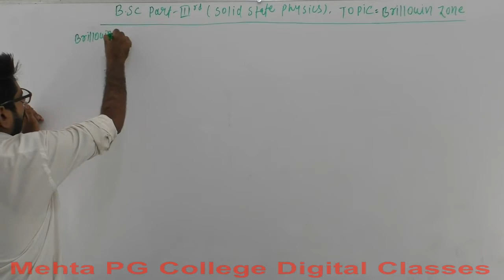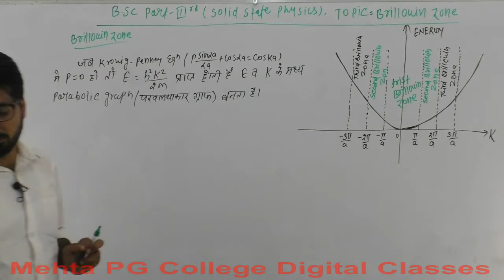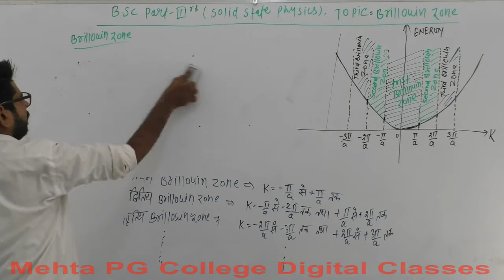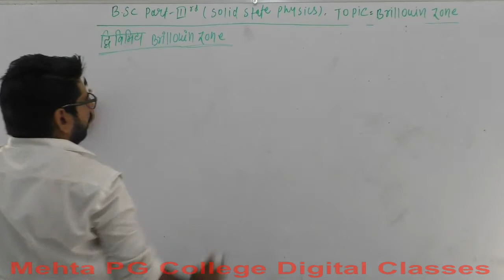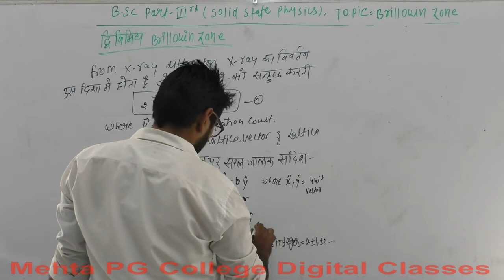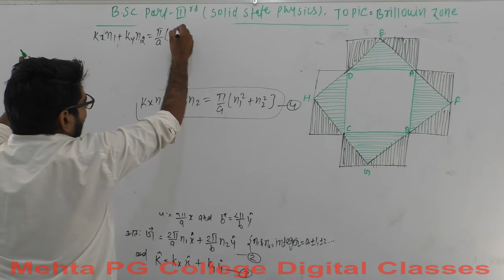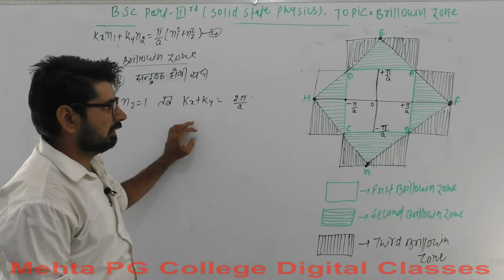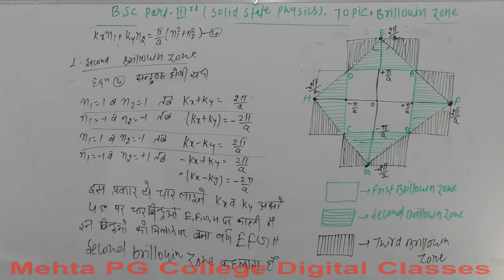B.SC PART- III YEAR (SOLID STATE PHYSICS)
BRILLOUIN ZONE 1